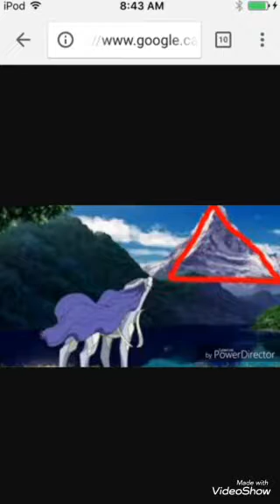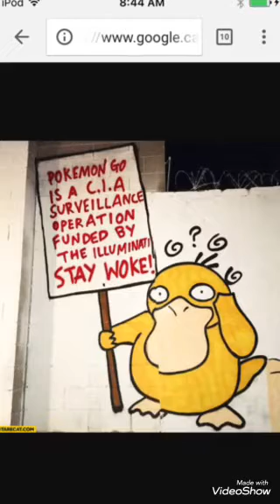Pokemon is illuminati confirmed